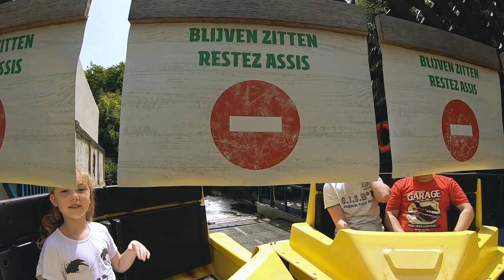Bellewaerde - Bengal Rapid River - Onride | Frei-Zeit-Blog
Eine der wenigen Vekoma Rafting Anlagen steht in Bellewaerde. Wie wir finden auch noch eines der hübschesten Rapid River. Davon könnt Ihr euch in unserem Onride überzeugen welches wir im Mai 2022 bei einer kleinen Belgien Tour aufgenommen haben.
➡ 2x Sony Alpha 7M3
➡ 4x Sona Alpha 6000
➡ 1x GoPro Hero 7 Black
➡ 1x Audio-Recorder Tascam DR-60DMK2
➡ 1x Audio-Recorder Zoom H2N
➡ 2x Rode VideoMic
➡ 1x Gimbal Feiyu G6 Plus